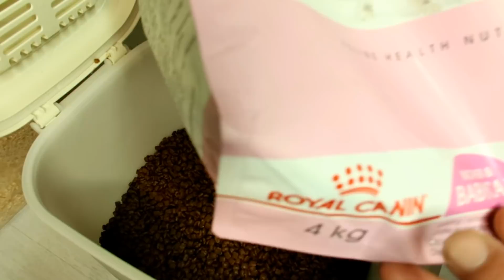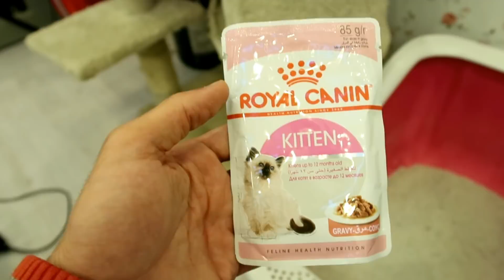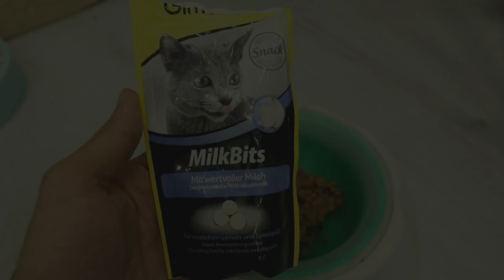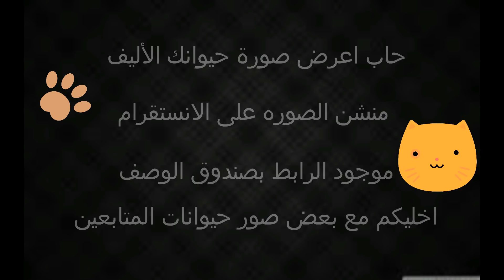وين عيال الملكه 😢💔 اختفوا ؟ روتيني اليومي مع قطتي و معلومات مهمه بتفيدكم اكيد 👍🏻/ Mohamed Vlog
شكراً لدعمكم المستمر و القوي 😍

نشرك للفيديو واشتراكك بالقناه هو اكبر دعم 💜

تعليقاتكم اسألتكم جداً تهمني ❤️

حياكم بحسابي في الانستقرام :
الرابط المباشر 👇🏻

رايكم يهمني 💜

يومياتي مع القطط وكل جديد اول بأول على السناب شات :
الرابط المباشر 👇🏻

اسم المستخدم: ⁦mo7ammed.q⁩

وحسابي الجديد بتويتر :
حياكم 😍👇🏻

رابط منتج ادرار الحليب الخاص بالقطط 👇🏻

فيديو مشترياتي لحيواناتي 😍👇🏻

فيديو انقاذ القط الابيض 💔😢 شوفوا كيف كان 👇🏻

فيديو تكلمت فيه عن فيتامينات كثير للقطط تساعدكم في زيادة الوزن وتقوية الشعر

فيديو علاج التهاب عيون القطط و الافرازات 👇🏻💕